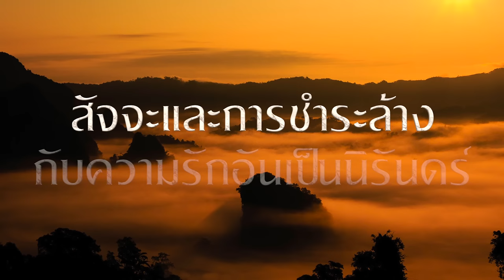ตัวอย่างซีรีส์ สาปภูลังกา (The Myth of Phu Langka) | Teaser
โศกนาฏกรรมรัก ระหว่างมนุษย์และพญานาค เรื่องราวที่จะพาคุณไปรู้จักกับ ภูลังกา ดินแดนศักดิ์สิทธิ์ที่มีเรื่องเล่าถึงความลี้ลับและอาถรรพ์ผ่านเรื่องราวความเชื่อ ความศรัทธา ความรัก และชาติภพ

เรื่องย่อซีรีส์ สาปภูลังกา ( The Myth of Phu Langka )
“นภ” นักพฤกษศาสตร์จากหอพรรณไม้กรุงเทพฯ ได้รับมอบหมายให้ไปเก็บตัวอย่างพันธุ์ไม้หายากที่ “ภูลังกา” โดยมีเพื่อนสนิทอย่าง ชัยพฤกษ์และช่อมาลีรุกขกรที่กรมป่าไม้ร่วมเดินทางในครั้งนี้ด้วย ที่นี่เองทำให้พวกเขาได้พบกับ “ศรีตรัง” เจ้าหน้าที่ป่าไม้ประจำอุทยานภูลังกา ซึ่งจะเป็นคนนำทีมนภขึ้นภูลังกาในครั้งนี้ศรีตรังพาทุกคนไปไหว้ศาลปู่อือลือที่เกาะดอนโพธิ์ เพื่อขอพรก่อนเดินทาง

ที่นี่นภได้พบกับกิตติชายหนุ่มชาวบึงโขงหลงรุ่นราวคราวเดียวกัน กิตติบอกว่าเขาอยู่ที่นี่มาตลอดชีวิตนอกจากนี้นภเองยังรู้สึกคุ้นเคยกับบึงโขงหลงเป็นอย่างมาก เขารู้ทางขึ้น ทางลง แม้จะมาที่นี่เป็นครั้งแรกก็ตาม

นอกจากทีมของนภแล้ว ยังมีทีมของ “นักรบ” พ่อค้าไม้เถื่อนที่ต้องการขึ้นไปยังภูลังกา เช่นกันเพื่อตามหาหินเหล็กไหลพญานาค ทั้งสองทีมขึ้นภูลังกามาคนละทาง คนละเป้าหมาย แต่โชคชะตาและแรงกรรม นำพาให้พวกเขาทั้งหมดหลุดเข้าไปในป่าเมืองลับแลพร้อมกัน จนนภได้พบกับ “ริน” หญิงสาวปริศนาที่มาช่วยเขาเอาไว้และการมาอยู่ที่เมืองลับแลแห่งนี้ทำให้พวกเขาได้รู้ว่า แท้จริงแล้วเมื่ออดีตชาติพวกเขาเป็นใคร และการที่พวกเขาต้องมาพบเจอกัน รู้สึกคุ้นเคยกัน ทั้งหมดไม่ใช่เรื่องบังเอิญ

ในอดีตพวกเขาล้วนแต่มีเรื่องเกี่ยวข้องกันทั้งสิ้น รวมถึงรู้ถึงเวรกรรมที่ได้ทำร่วมกันไว้อีกด้วย วงล้อแห่งกรรมและวันเวลา ได้นำพาคนทั้งหมดให้กลับมาพบเจอกันอีกครั้ง เพื่อชดใช้ไถ่ถอนคำสาป และอโหสิกรรมให้แก่กัน จุดเริ่มต้นครั้งนี้จะมีจุดจบเหมือนกับเมื่อพันปีที่แล้วหรือไม่ร่วมหาคำตอบพร้อมกันได้ใน สาปภูลังกา

กำกับ : ธนากร โปษยานนท์